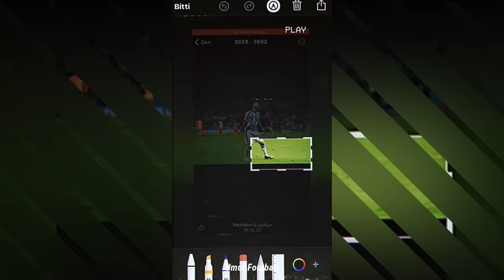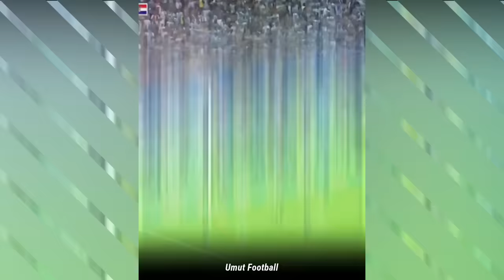Football Reels Compilation | BEST FOOTBALL EDİTS | 2022 #176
BEST FOOTBALL EDITS - FAILS, GOALS & SKILLS (#176)

Football Reels Compilation | Tiktok Football Reels | 2022 #176

In this video I've compiled football reels and tiktok videos. The main cast in the video are Ronaldo Messi Neymar Mbappe and Halland.

0:00 İntro
0:10 Football

world cup edits